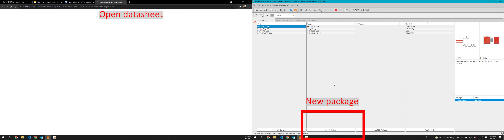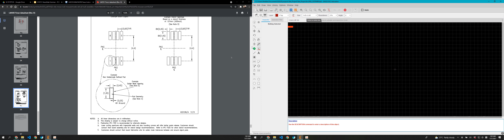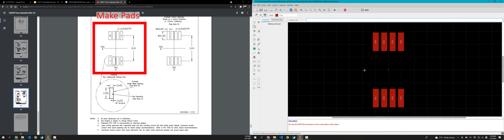[Eagle Cad] New Package